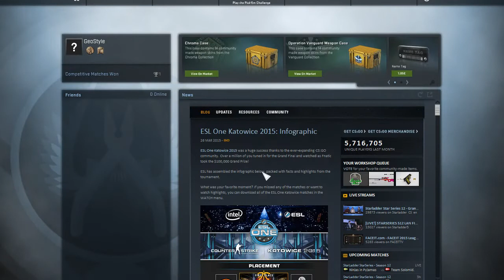Counter-Strike Global Offensive | Casual | Am...am..am pierdut..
+Joc: Counter Strike Global Offnesive
+Pret: 10.99E Steam
+Skype: yonutzgeo  img cu un leu in flacari
+Misiune: 10Likes
+Promovari: Fac doar la servere , iar la canale de ytb numai pt iteme pe CS:GO